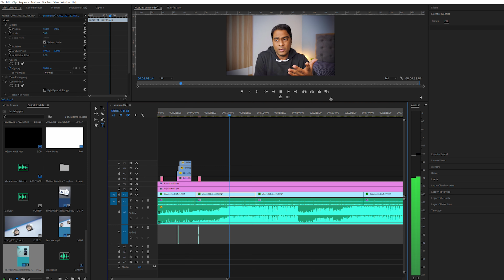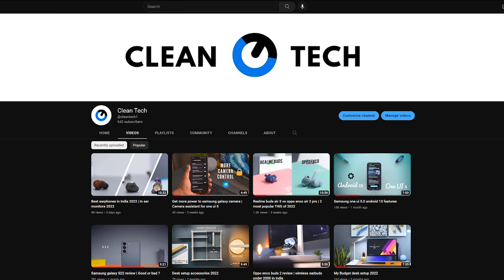Lets talk in 2023 | Channel updates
I am creating this video to have a conversation with you all and to update you reagrding why I did not upload any videos for the alast three months. This video will also be an eye opener for all those who want to jump into the field of content creation.

ABOUT ME: This channel is about review of products, apps and softwares. We believe in delivering genuine reviews and we hope our opinion helps our viewers.

FILMING GEAR
Lens( Nikon 35mm )